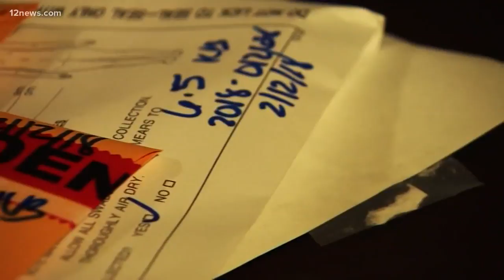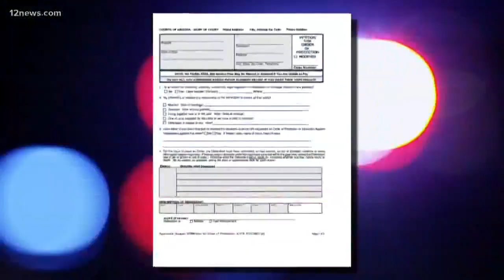New Arizona law allows rape survivors to break their leases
Before tonight if someone endures sexual abuse inside their home they couldn't break their lease without paying a huge fine. A new law that taking effect changes that.